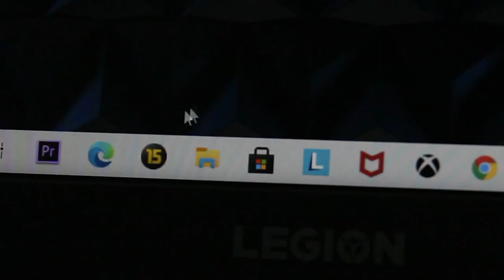Lenovo Legion | Cinematic B-roll | MadhavKrishna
Lenovo Legion y540 cinematic broll @home
Adobe Premier Pro
Canon 2000d
Lenovo Legion